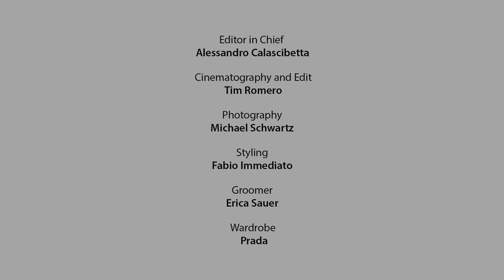Nicholas Hoult Photo Shoot for Style Magazine Italy 2019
Photographed by Michael Schwartz